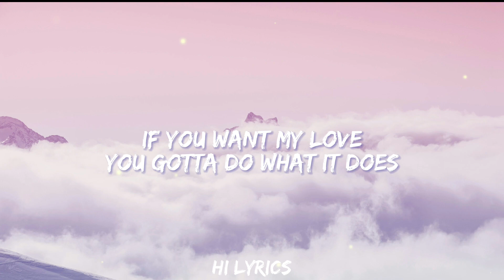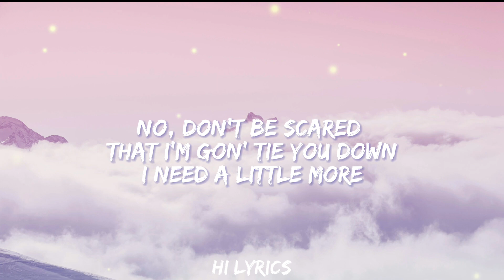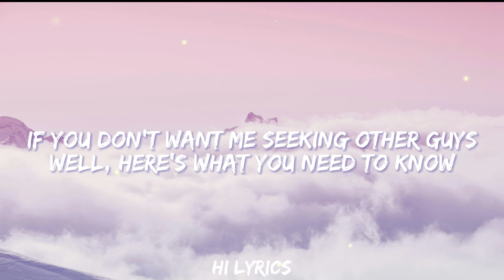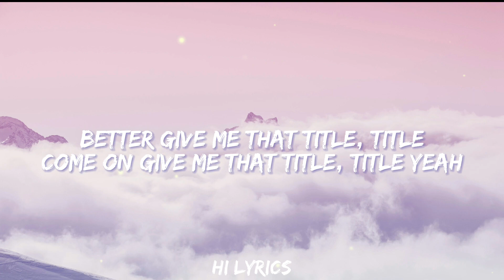Title - Megan Trainor (Lyrics)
Baby don't call me your friend If I hear that word again

But don't blow up my shit at 3 AM, saying how you need me now
Don't call me boo Like you're some kind of ghost (Well, you're a ghost)

📑Tags
title megan trainor tiktok lyrics trending

Song
Titile
Artist
Megan Trainor
SME (on behalf of Epic); ASCAP, UNIAO BRASILEIRA DE EDITORAS DE MUSICA - UBEM, LatinAutor - SonyATV, SOLAR Music Rights Management, CMRRA, LatinAutor, Sony ATV Publishing, LatinAutorPerf, Abramus Digital, Polaris Hub AB, and 21 Music Rights Societies